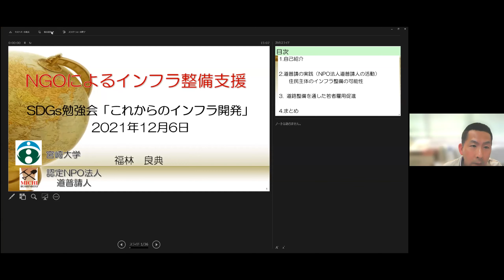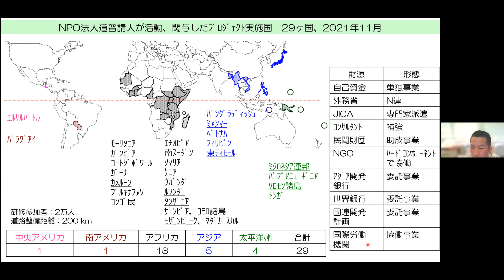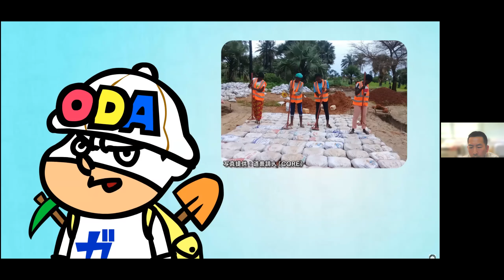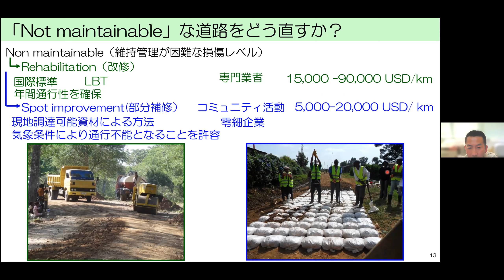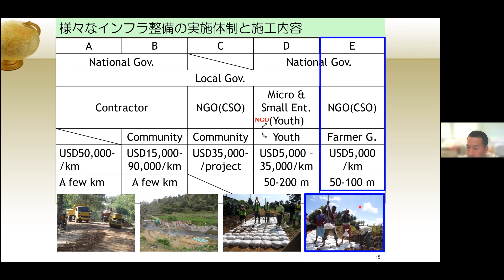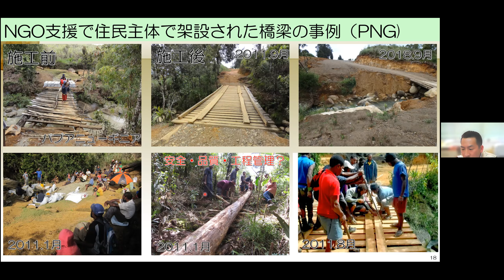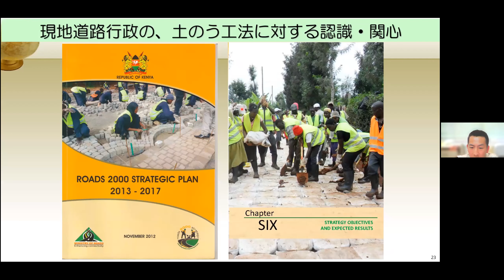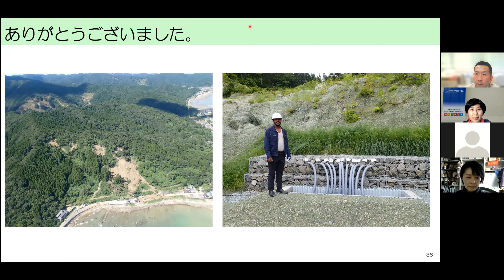第2回 12月6日（月）15：00‐16：00「NGOによるインフラ整備支援」福林良典氏（宮崎大学工学教育研究部工学科土木環境工学プログラム担当・准教授）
「これからのインフラ開発」